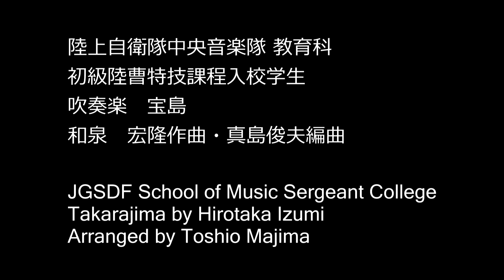吹奏楽宝島 和泉宏隆作曲･真島俊夫編曲 陸上自衛隊中央音楽隊 教育科 第39期初級陸曹特技課程入校学生 Takarajima arranged by Toshio Majima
陸上自衛隊中央音楽隊 教育科
第39期初級陸曹特技課程入校学生
クリスマスコンサート
吹奏楽 宝島
和泉　宏隆作曲･真島俊夫編曲

2015年12月
陸上自衛隊広報センター

JGSDF School of Music Sergeant College
Takarajima by Hirotaka Izumi
Arranged by Toshio Majima